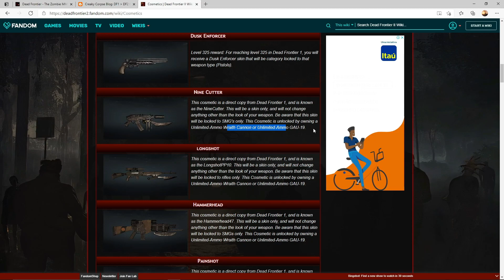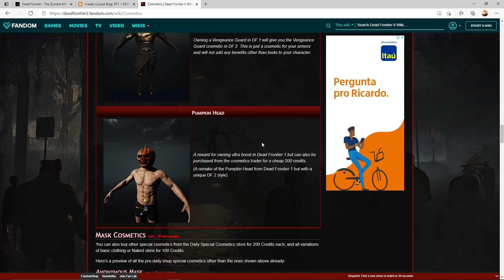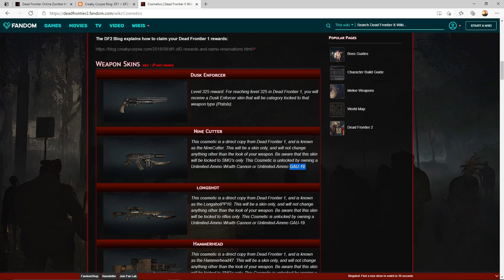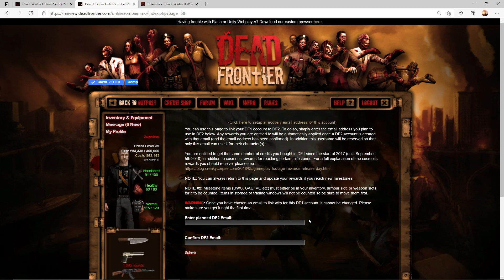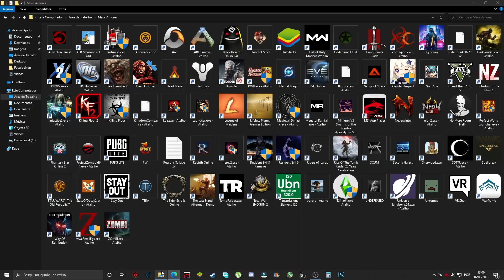COMO VINCULAR CONTA DO DEAD FRONTIER 1 COM DF2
Meu PC
• Processador: i5 9400f
• Memória RAM: 16 GB de RAM.
• Placa de vídeo: RX 580 OC 8GB
• HD: 4TB